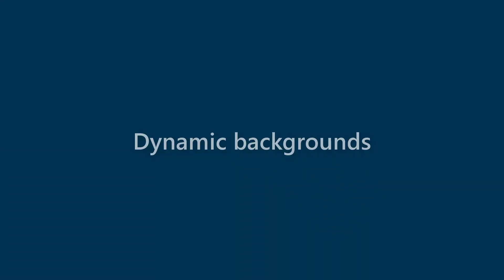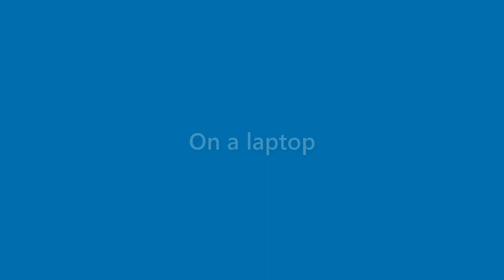Nova Scott - appearance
Name Look - Nova Scott - appearance. In this video we present "Nova Scott" name look and feel in various scenarios.
This video will cover:
How does "Nova Scott" look as a personal letterhead?
How does "Nova Scott" look on a business card?
How does "Nova Scott" look on a computer/laptop screen?
How does "Nova Scott" look with different background colors?
How does "Nova Scott" look with various fonts?